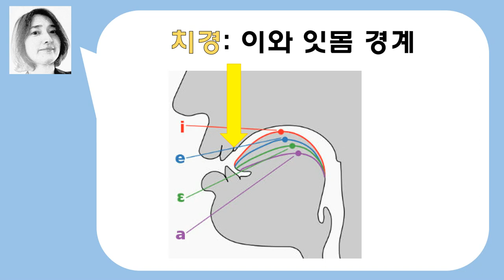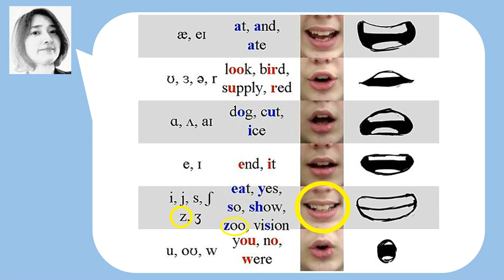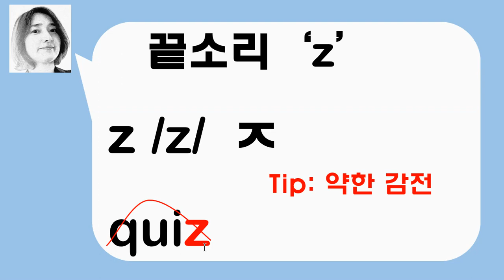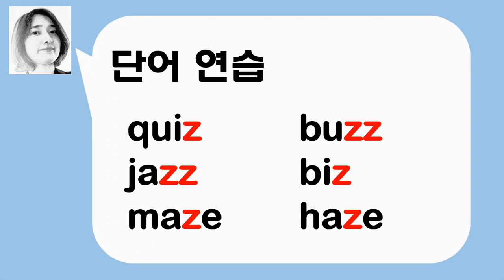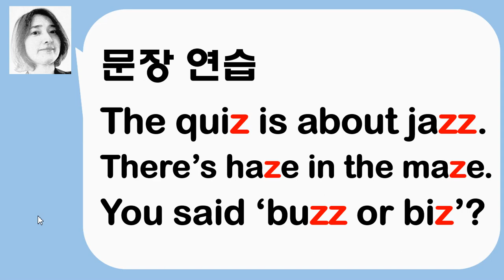[고급파닉스 38] 파닉스발음/영어발음 좋아지는 성인파닉스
원어민처럼 발음하기 위한 파닉스를
배워 보세요

자음 'z'의 끝소리를 배우고
단어와 문장 속의 'z'를
발음하며 연습하는
시간을 갖겠습니다

'언어는 습관이다'
올리브만큼 영어할 수 있을 때까지